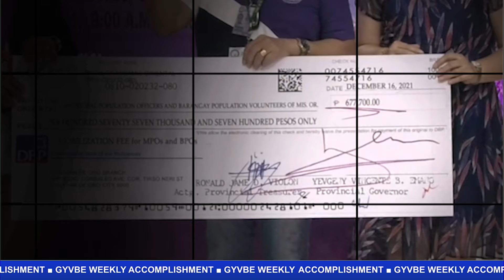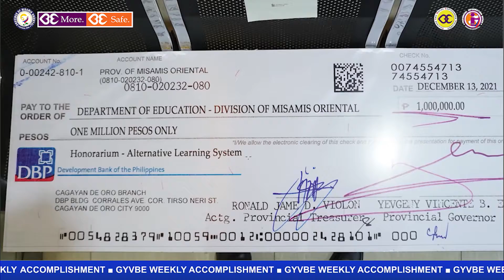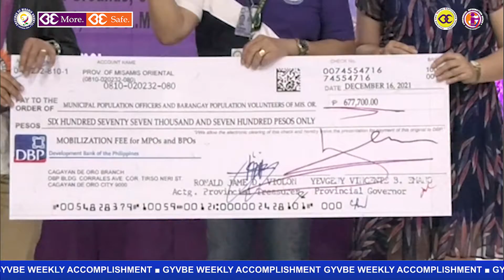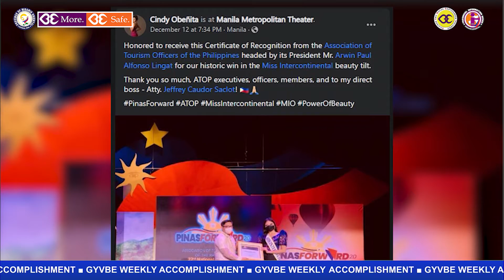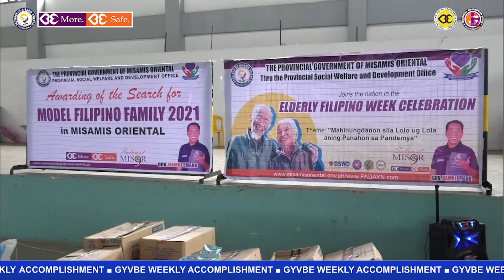A Mirror of GYVBE's Accomplishment (December 13-18, 2021)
In Misamis Oriental rich and colorful history never before has a Governor showed innovative brilliance, both in times of good and bad, only Governor Bambi Emano, Typhoon Odette did not only proved the already established resiliency of Misamisnons, but also the widely known reputation of Governor Bambi Emano as a leader who is on the ground and is with his people in times of difficulties, sharing their joys and sorrows.